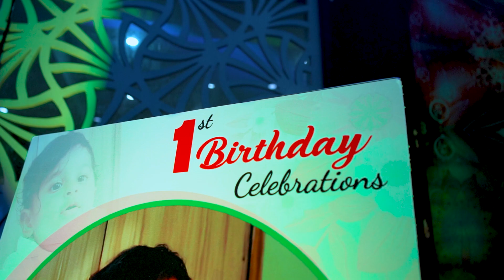Adhya Birthday Celebrations 2023